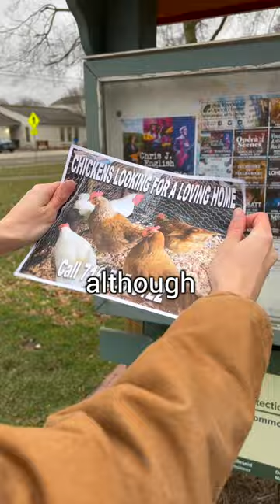Finding 5 Stray Chickens The Perfect Home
In this video, I find 4 stray chickens and attempt to find them the perfect home.